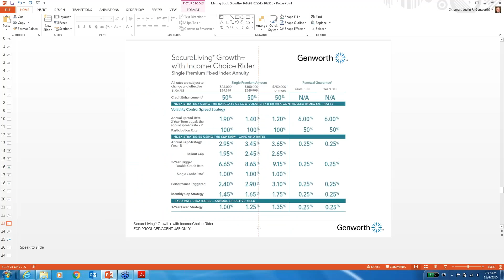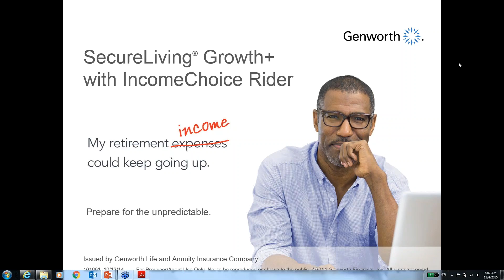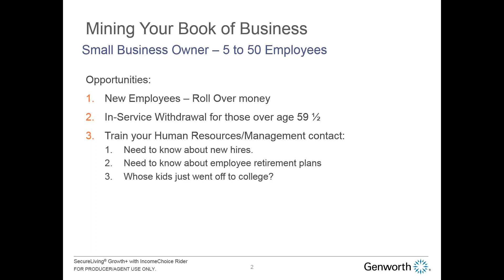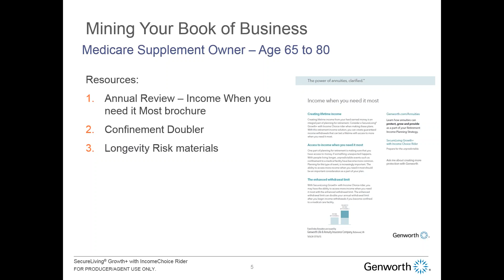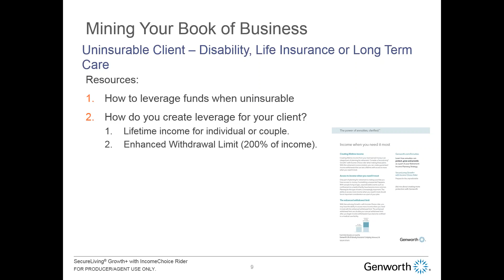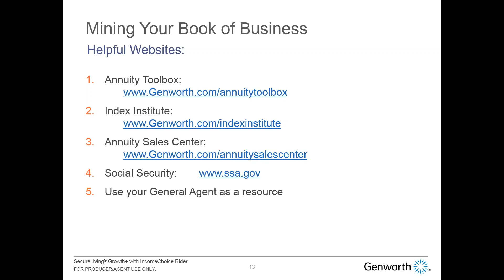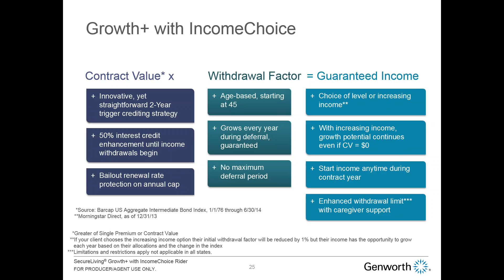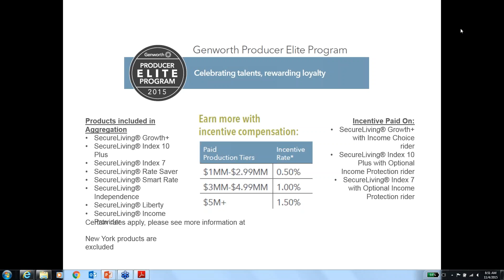Mining Your Current Book of Business for Annuity Sales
If you are looking for additional revenue to add to your health insurance business or life insurance sales, then plan on attending our webinar on how you can mine your book of business for additional sales or just add sales with new clients.
Whether you are a new agent or have many years of experience, this webinar will provide you with tools and ideas to help increase your annuity business without prospecting.
Together with our guest speaker, Justin Shipman, RVP Genworth, we will discuss:

Client Opportunities with your book of business

Consumer Approved Tools

Positioning Annuities for these 5 opportunities